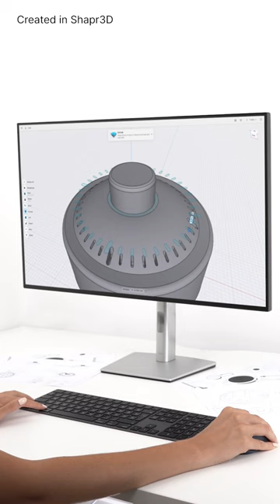Sketch and Visualize a padlock with Shapr3D I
Lock down manufacturable models with Shapr3D I